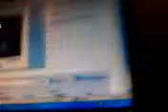The very best at mario 3